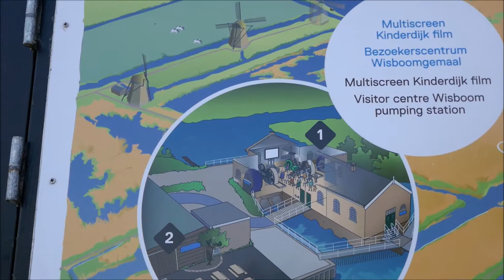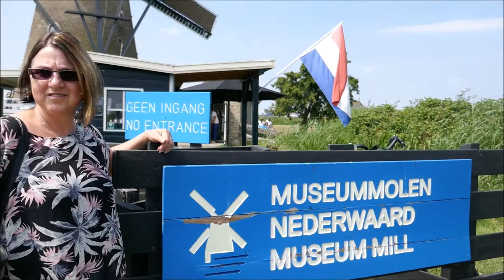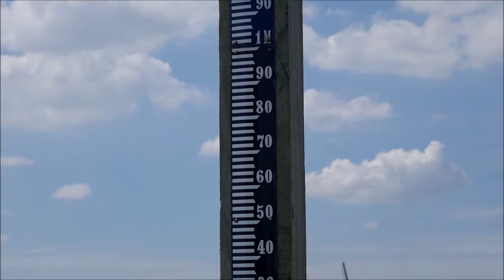Olanda: i mulini di Kinderdijk patrimonio dell'Unesco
a Kinderdijk c'è la più grande concentrazione di mulini a vento in Olanda, ben 19. Il sito è stato inserito dall'UNESCO come Patrimonio Mondiale.